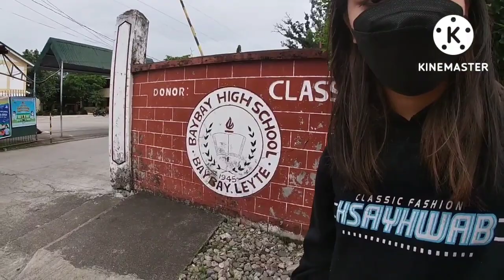Hanap kaming Gulay